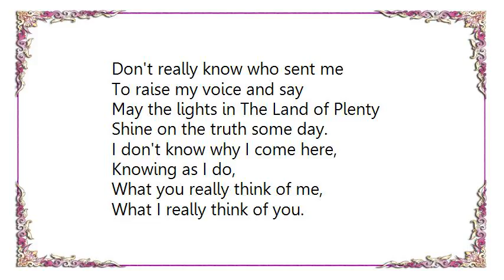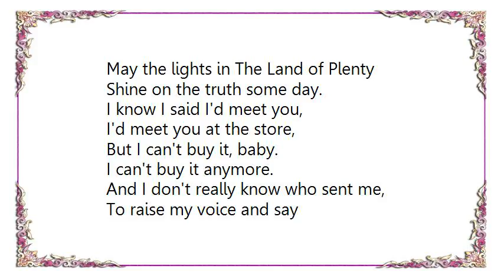Leonard Cohen - The Land of Plenty Lyrics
[Lyrics Leonard Cohen - The Land of Plenty]
Don't really know who sent me
To raise my voice and say
May the lights in The Land of Plenty
Shine on the truth some day.

I don't know why I come here,
Knowing as I do,
What you really think of me,
What I really think of you.

For the millions in a prison,
That wealth has set apart
For the Christ who has not risen,
From the caverns of the heart

For the innermost decision,
That we cannot but obey
For what's left of our religion,
I lift my voice and pray

I know I said I'd meet you,
I'd meet you at the store,
But I can't buy it, baby.
I can't buy it anymore.

And I don't really know who sent me,